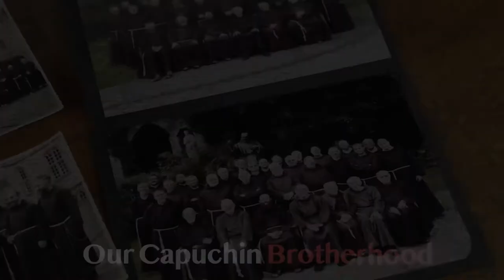Capuchin Franciscans of Great Britain